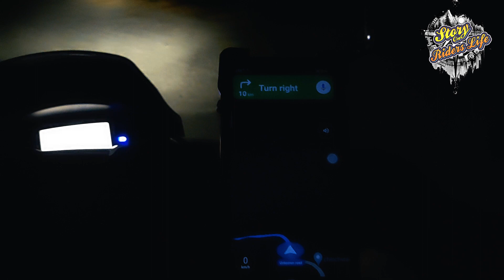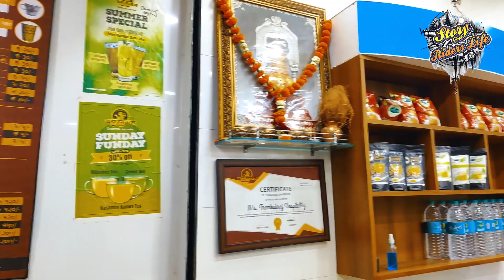MUMBAI TO NASHIK || 400 km Ride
* So brothers, today we are going to ride MUMBAI - NASHIK.
We made a record by completing 400 kilometers in 12 hours.

Tryambakeshwar is an ancient Hindu temple in the town of Trimbak, in the Trimbakeshwar tehsil in the Nashik District of Maharashtra, India, 28 km from the city of Nashik and 40 km from nashik road. It is dedicated to the god Shiv and is one of the twelve Jyotirlingas, where the Hindu genealogy registers at Trimbakeshwar, Maharashtra are kept. The origin of the sacred Godavari river is near Trimbak.

/ Follow Me /